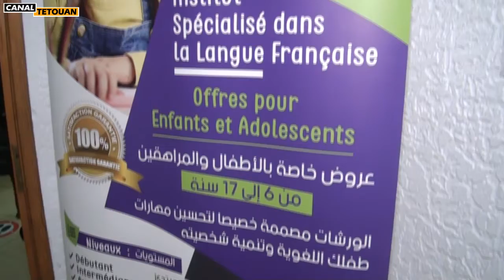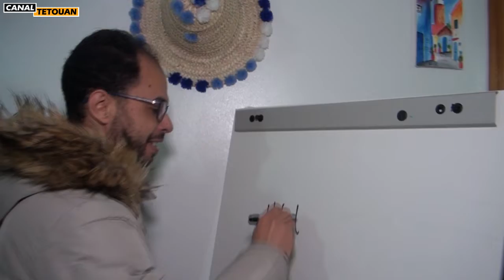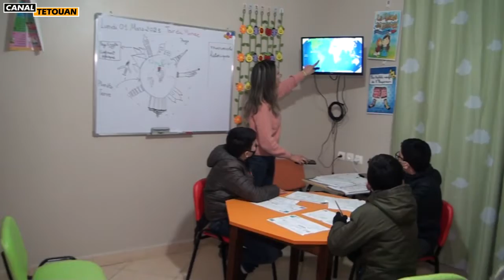جديد بتطوان .. افتتاح معهد Echelle لتعليم اللغة الفرنسية